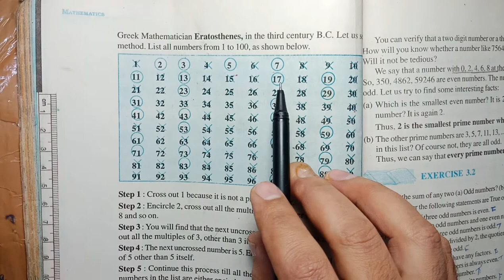Class 6 Ex 3.2 Q 9 | Q 10 | Playing with Numbers | Chapter 3 | Exercise 3.2 | Math NCERT Solutions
Q 9. Write seven consecutive composite numbers less than 100 so that there is no prime
number between them.

Q 10. Express each of the following numbers as the sum of three odd primes: